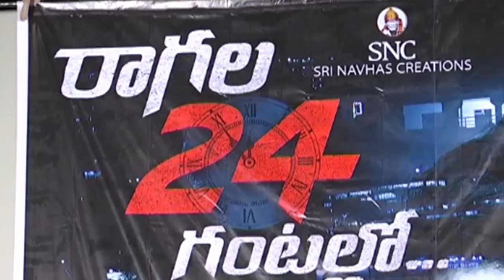Ragala 24 Gantallo Success Meet | Satyadev | Eesha Rebba